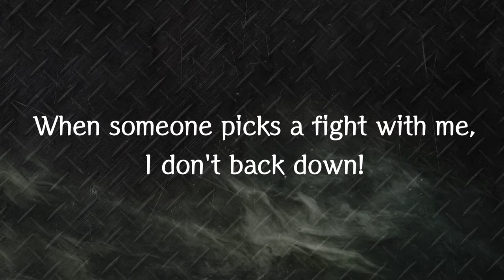RPG Armed Emeth - Official Trailer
Roam the wilderness in battle golems! A brave story of grit and oil.

Valess, a boy earning petty cash in a commune of drifters is suddenly met by Lock, a stand-alone golem. Upon discovering that the leader of a criminal organization has an enormous bounty on his head, Valess receives a golem of his own from Lock and decides to join him on an adventure into the unknown where numerous bounties await. Thus begins their journey of grit and oil across several continents!

As well as upgradable golem equipment, there are also Edea Stones imbued with life force, specialized passive skills and special ammunition for a variety of circumstances. Visit Bounty Centers to find out information on active criminals and monsters, including their rewards, locations and special characteristics. Visit each commune and take on as many bounties as you can to find fame and fortune!

*On-screen images from the mobile version.
*Images are subject to change in the final product.